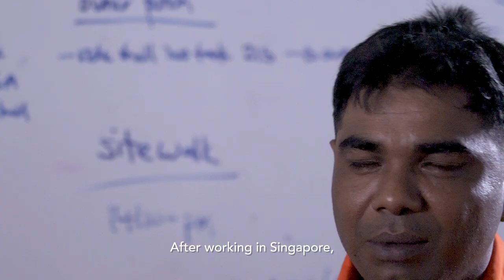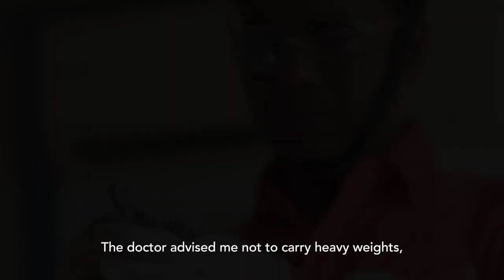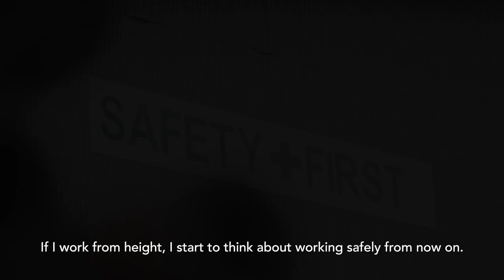Return to Work (Work at Height)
An account of how an injured worker survived a fall from height and returned to work with the help of a Return-to-Work Coordinator and support from his employer.